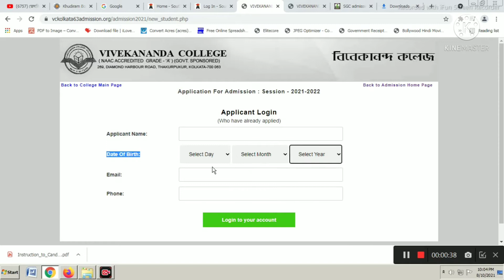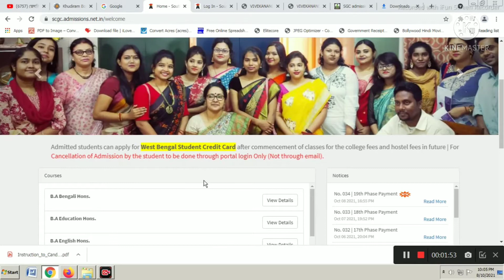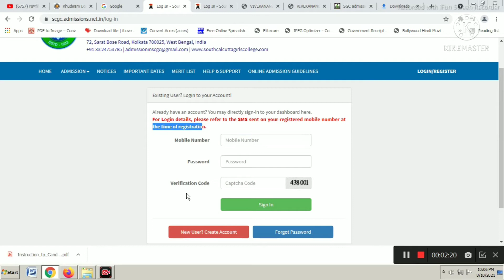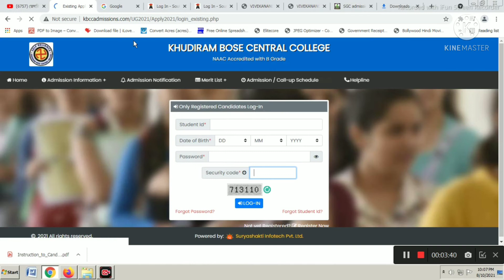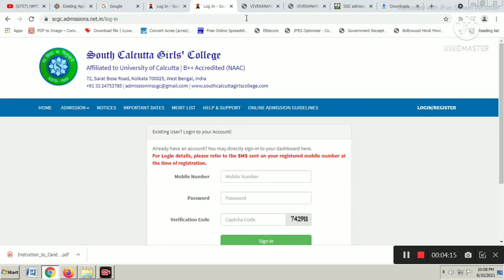College Admission Cancel and Refund Process ll How to cancel admission for UG course and Refund